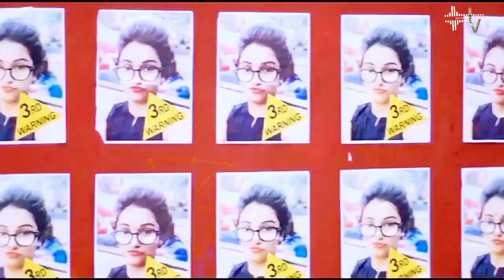AAJA MERA KOL | OFFICIAL VIDEO SONG | BALI WASU RAP SONG 2023 copyright free 🥀🥀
invisible song 2k.
Feelings of Love - HT Music | Arijt singh Songs | Romantic Love Songs 2023 | Aplove hart songs

song 2023 top 10 viral video new Hindi song 2023

fantastic new Hindi song 2023

bollywood songs all time hits, bollywood songs bass boosted, bollywood songs cover, bollywood songs dj,

bollywood songs mashup, bollywood songs dance,

bollywood songs audio, bollywood songs all time hits,

bollywood songs background music, bollywood songs cover,

bollywood songs dj remix 2020, bollywood songs dj remix 2021,

# youtubeshort

ninai songs masnup 2021. hindi songs mashup 2020,

hindi songs mashup audio, hindi songs mashup bollywood,

hindi songs mashup challenge, english and hindi songs mashup cover,

hindi songs mashup english, best hindi songs mashup ever,

hindi songs mashup fast.

hindi songs mashup jukebox, dj hindi songs mashup,

dj hindi songs mashup 2021, new hindi dj mashup songs 2021,

hindi songs mashup love, Dj Shadow Dubai song.

akhiyon se goli maare remix song.

dj shadow song,

dj shadow remix song

X